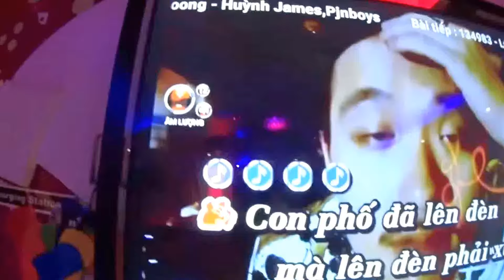QUĂNG TAO CÁI BOONG - Huỳnh James x Pjnboys - Karaoke version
QUĂNG TAO CÁI BOONG - Huỳnh James x Pjnboys - Karaoke version - HD

_LYRICS_

Hook :
Nào nào mình cùng lại đây phê pha
Phê cho nó hết thấy đường về nhà
Nào nào mình cùng lại đây la , la
Chơi cho nó hết tôi nay ngủ chuông gà
Quăng tao cái Boong
Quăng tao Boong ta cùng chơi dòng tròn .

Ver 1
Con phố đã lên đèn mà lên đèn phải xuống phố
Xuống phố để giải ngố , chứ không cái đầu bể hộp số
Vì công việc hàng ngày chất chứa quá nhiều toàn những vết ố
Nên vì thế tao dùng cỏ khô , tẩy rữa đi hết những điều thống khổ
 Và tao sống không có lỗ , sống luôn đúng chỗ
Thằng Pjnboy nó đã gọi điện , nó bảo là tối nay có show
Và tao hỏi nó đang ở mô , nó nói là tao ở CASINO
A giởn hả dân chơi , mày đang giởn hay đang bê 5 phút nữa tao xuống tận nơi ,có mấy con ghệ rũ ta đi chơi
Vì đêm nay tao muốn buông lơi , có mấy anh em cùng đi xông hơi
Ai cũng nói Pjnboy Huỳnh James là bất duyệt
95 phần trăm là sai tụi anh đẹp trai là đúng thiệt

Pjnboys
Này homie ơi đừng lo vì hôm này là thứ high
Ngồi xuống lại đây mà chill , nào buông người ra hahahaha
Đốt là đốt là đốt , nào buông người ra hahahaha
Con ghệ mày nó dám lên tiếng thì tao sẽ cú đầu
Tuổi trẻ này chẳng có mấy khi được sướng đâu
Cuộc đời mày thì chẳng thể nào mà giống tao
Thế nên cứ việc hút chẳng cần phải đúng sai
Chắc gì ko ? ngày mai ta còn ngồi với nhau
Hôm nay là thứ máy ?
Chắc chắn là thứ high
Này homie ơi quan tâm thị phi ngoài kia làm chi
Mày hút đi

Hook :
Quoăn tao cái Bon Quoăn tao cái Bon Quoăn tao Bon để ta chơi dòng tròn .

Pjnboy
Trăng nay lên cao cao , sóng biển nhấp nhô
Trông xa xa ngoài kia tháy em khẻ cười

Huỳnh James
Hải sản tươi sống thanh long là có đủ
Đất Phan Thiết không thiếu cái gì chỉ biết đêm nay là thiếu ngủ
Quần đuồi áo hở sexy đó chính là em
Cái sì tai cũng chính là em
Và những cô em thích ăn cà lem
Anh xin tự giới thiệu nick nem của anh là James Để anh dẫn em đi thâu đêm , rồi xong chút nữa chúng mình ăn kem

(Yayayayayayay)
Trái đất như ngừng quay khi em nơi này
(Boomobommbom)